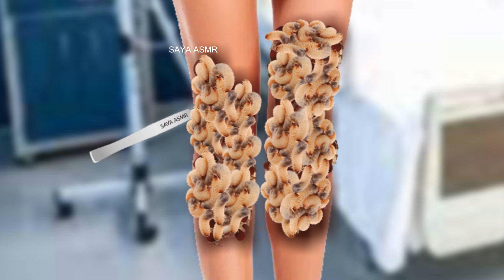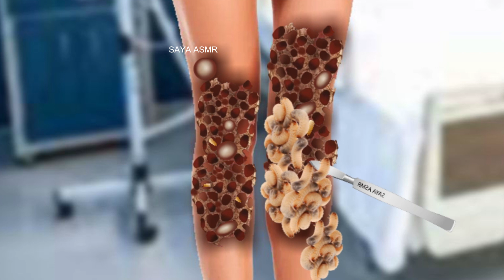ASMR Remove Worm & Dog ticks Infected Leg | Severely Injured Animation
saya asmr
acne treatment
infected treatment